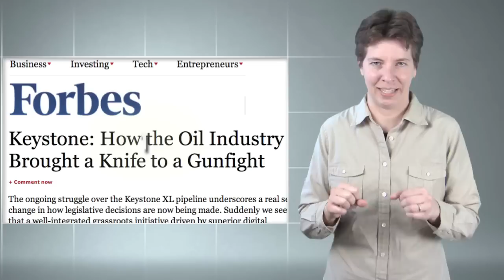Sierra Club Weekly News 02/21/12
Your top stories of the week. -